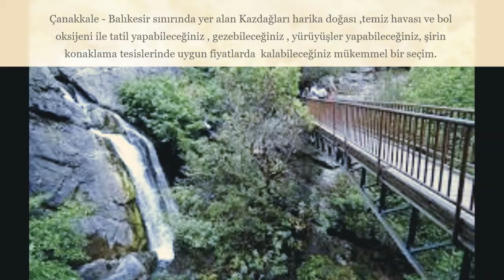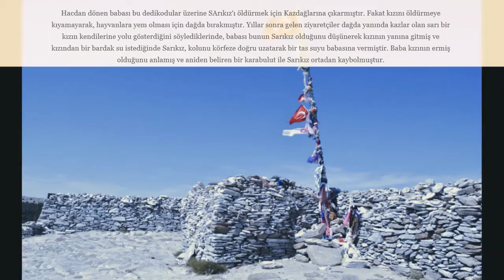Kazdağları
Çanakkale - Balıkesir sınırında bulunan Kazdağları hakkında tanıtıcı video.